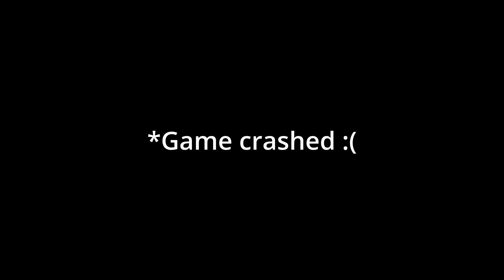STALKER Anomaly Bandito Episode 4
The S.T.A.L.K.E.R. series is owned and published by GSC Game World.

The complete stand alone and free modded version named Anomaly can be found at
Just download, extract, and play!

Music heard in this video are property of their respective artists, producers, and recording studios:
Fabrico TJ - Untitled #13 (Ultra Slowed + Reverb)
America - A Horse With No Name
Blue States - Season Song
t.A.T.u. - Что Не Хватает (Chto Ne Hvataet)
Alyans - Ha 3ape
LXVIATHXN - Outbreak